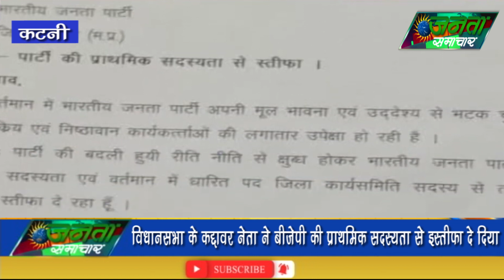भाजपा के नेता ने संजय पाठक पर लगाए गंभीर आरोप दिया इस्तीफा16/10/2023#JantaSamachar.news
विधानसभा के कद्दावर नेता ने बीजेपी की प्राथमिक सदस्यता से इस्तीफा दिया

मध्य प्रदेश विधानसभा चुनाव के मद्देनजर नेताओं के पार्टी छोड़ने का सिलसिला जारी है। इसी कड़ी में आज कटनी जिले के विजयराघवगढ़ विधानसभा के कद्दावर नेता गणेश राव कैमोर ने बीजेपी की प्राथमिक सदस्यता से इस्तीफा दे दिया है। गणेश राव के इस्तीफा देने के बाद सियासी गलियारे में चर्चा तेज हो गई है और कयास लगाया जा रहा है कि वो कांग्रेस के टिकट से चुनाव लड़ सकते हैं। फिलहाल उन्होंने अभी यह स्पष्ट नहीं किया है कि वो आगामी विधानसभा चुनाव लड़ेगें या नहीं।

गणेश राव कैमोर ने पार्टी से इस्तीफे के एलान के बाद बीजेपी पर आरोप लगाया कि पार्टी कार्यकर्ताओं की उपेक्षा कर रही है। उन्होंने कहा कि बीजेपी में रहकर आम जनता का काम नहीं करवा पा रहे थे। साथ ही कहा कि बीजेपी की विचारधारा और नीति की वजह से पार्टी में शामिल हुआ था। गौरतलब है कि गणेश राव कैमोर दो बार नगर परिषद के अध्यक्ष रह चुके हैं। पहली बार साल 2004 से 2009 तक निर्दलीय रहे। जबकि दूसरी बार 2009 से 2014 तक बीजेपी से नगर पालिका परिषद के अध्यक्ष रहे। गणेश राव की छवि श्रमिक नेता के रुप में रही है। वो आज भी सीमेंट एवं माइंस कर्मचारी संघ के अध्यक्ष हैं।